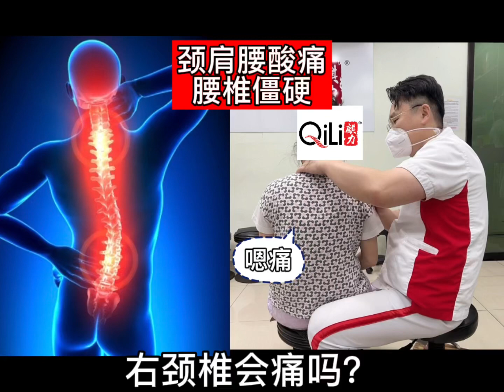颈肩腰酸痛 腰椎僵硬 Neck Pain Backache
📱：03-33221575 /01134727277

⏰Operating Hour:
Tuesday-Sunday（10:00am-7:00pm）
Sunday （10:00am-2:30pm）
Monday （off）